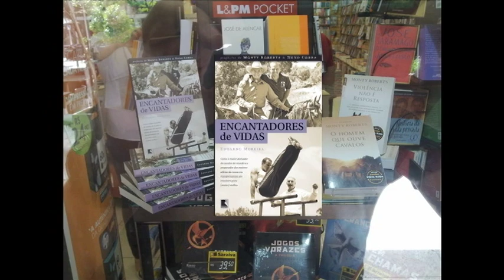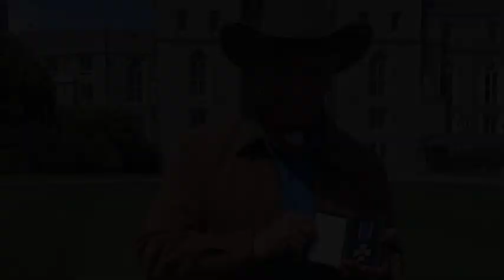Monty Inspired to Help Horses in Brazil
Her Majesty The Queen of England asked Monty to share his concepts of Join-Up® with the horsemen of the world. This request made in 1989 has taken him to the corners of the world teaching gentle and effective ways to partner with and train horses. In this video Monty tells us about his trip to Brazil in the Spring of 2012